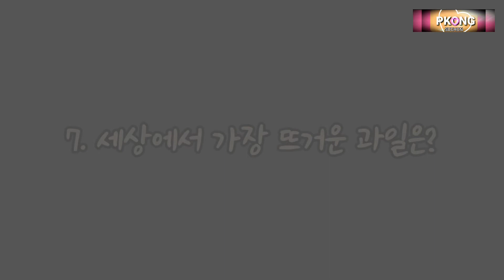아재개그 4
웃으면서 치매예방 개그